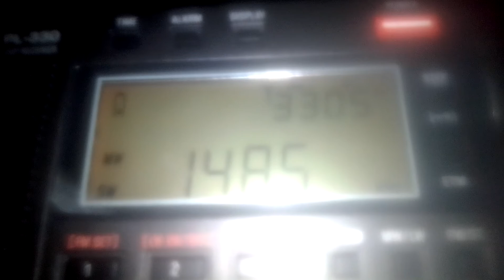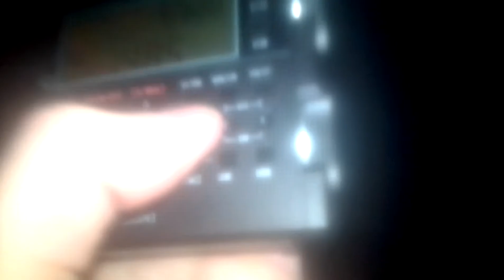Another DE1103&PL-330 whip MW reception Test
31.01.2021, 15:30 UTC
QTH: Semiluki, Voronezh region, Russia
Station is Radio Vocea Speranței, 991 km